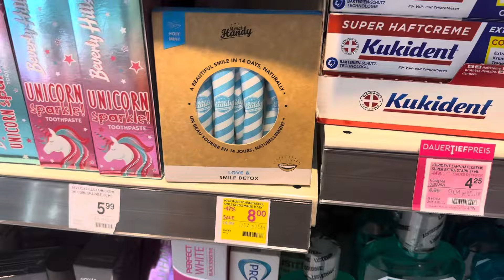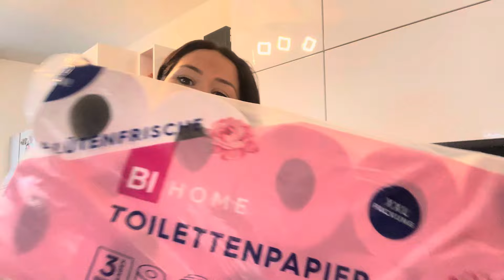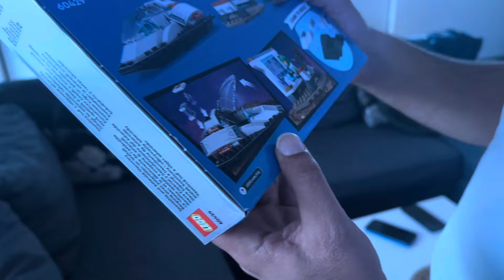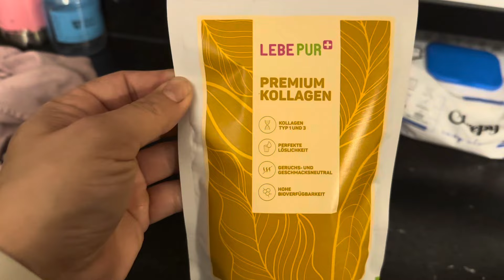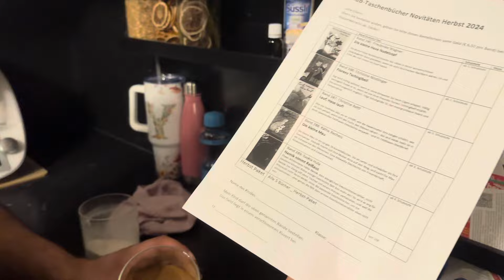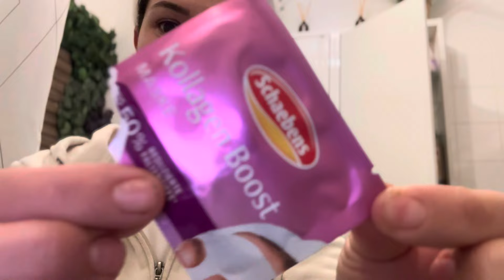BİPA TURU | SİVİLCELERE SON‼️| SAÇINIZA ÇOK İYİ GELECEK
Merhaba canlar, bugün yine BİR Mağaza Turladım beraber gezelim bakalım..